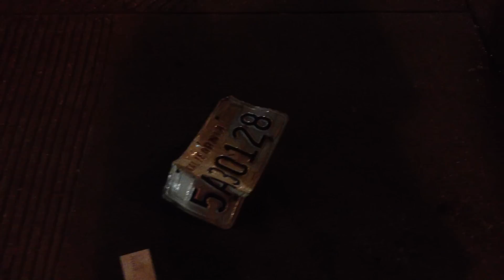Busted Fire Hydrant in San Francisco at California st and Steiner Part.6 (Finally Shuts it off).MOV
Busted Fire Hydrant in San Francisco at California st and Steiner
White van tried to dodge a cab and runs into the fire hydrant